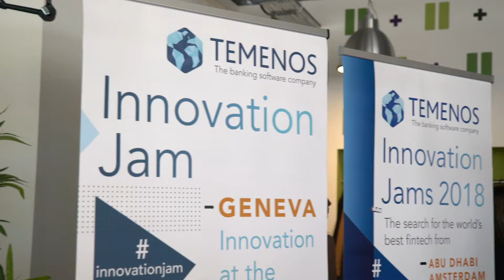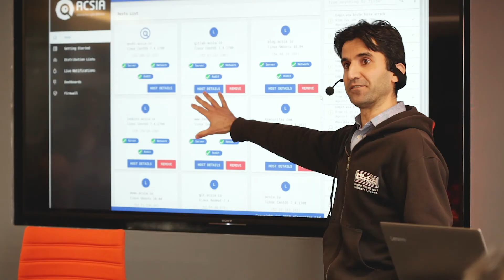Temenos European Innovation Jams 2018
Highlights from the 2018 Temenos European Innovation Jams where over 60 FinTechs from across Europe showcased the latest innovations in financial technology. The jams took place in 5 European cities including: London, Geneva, Dublin, Amsterdam and Luxembourg.